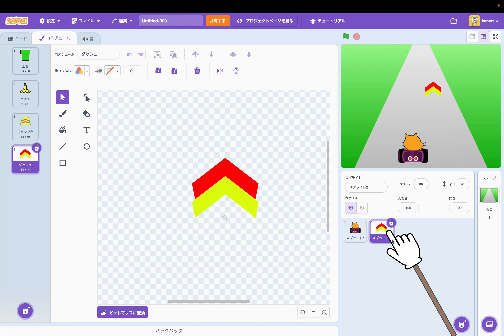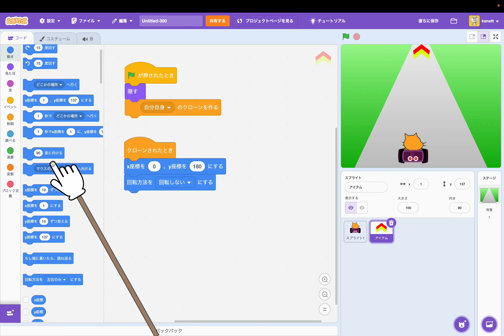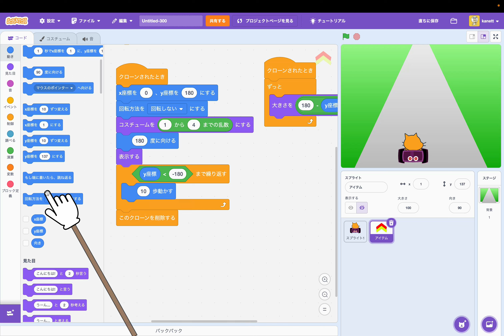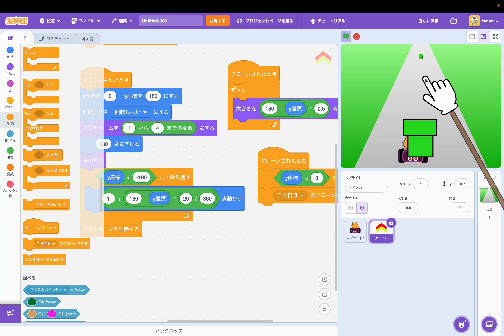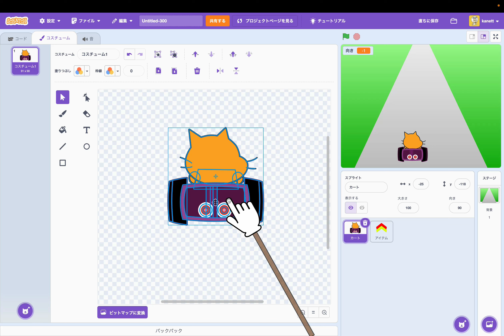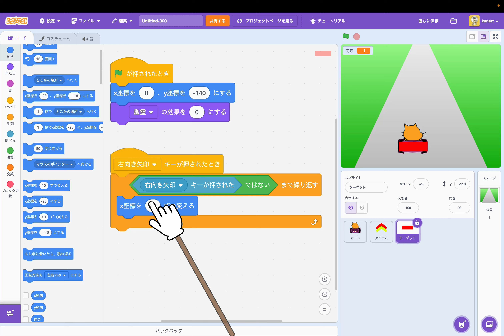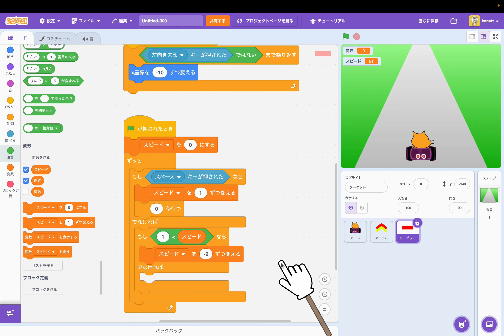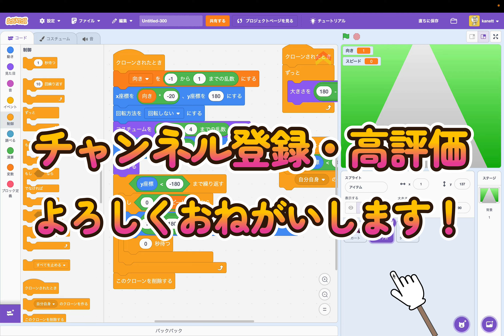[スクラッチ]”かんたん”マリオカート風ゲームの作り方②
以前にも公開したことのあるマリオカート風ゲームですが、作り方を大幅にかんたんにして再度解説します
今回は２回目です

★YouTubeショートみんなの作品応募方法
こちらのスクラッチプロフィールに、希望するプロジェクトのURLをメッセージください！